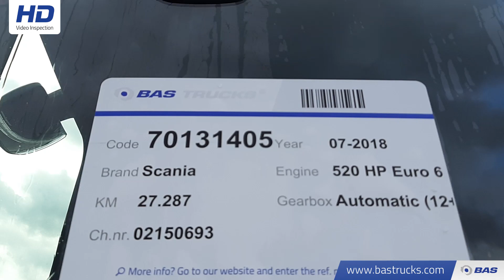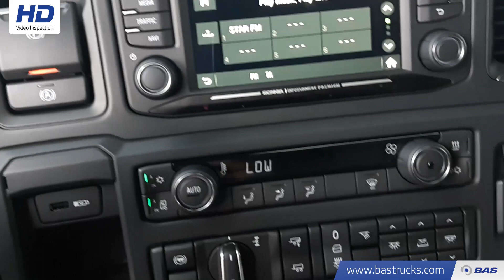70131405 Scania S520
Scania S520